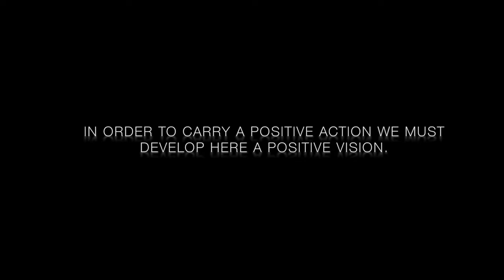MOVE NOW | Be outstanding #23